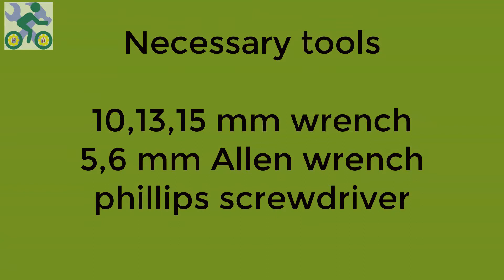How to assemble Huffy 26 inch Scout Men's Mountain Bike, Gray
Unfortunately, due to copyright music in the background, I had to replace all the sounds with music only.
For this reason, I use another bike  with full explanations and a better view, which I put the link below.the bike is different but it's the same assembly .
Hope you like the new video and comment your opinion about it.